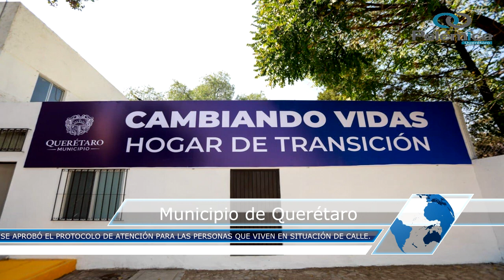El Noticiero Estatal de Querétaro/23 de Abril 2021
El Noticiero del Estado de Querétaro con la conducción de Adolfo Manríquez Macías